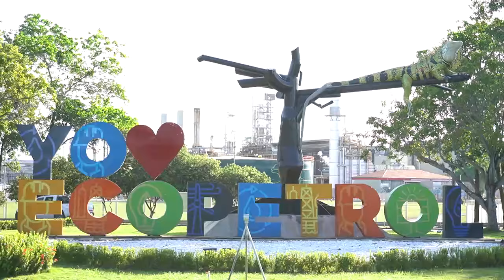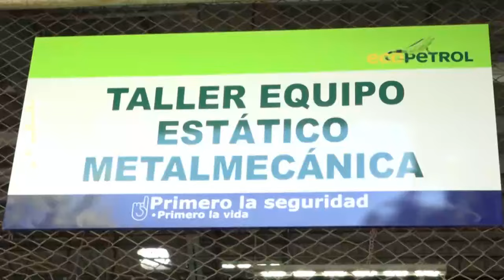Trabajadores de Ecopetrol afiliados a la USO ensamblan chimenea 150 en Barrancabermeja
FelizJueves. 25 compañeros trabajadores directos de ecopetrol y afiliados a VivaLaUSO construyeron la chimenea H150 para la refinería de barrancaberneja y será utilizada para eliminar los gases de combustión del horno 150 y reemplazar otra chimenea destruida por una tormenta. En el micro documental podrán ver en detalle el esfuerzo realizado y la necesidad de actualización urgente equipos de mantenimiento que requiere la Refinería.